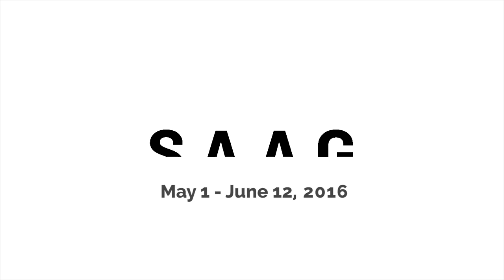SAAG | Local Students: Art's Alive and Well in the Schools and Aa'sitapiwa & Then and Now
Art's Alive and Well in the Schools

The Southern Alberta Art Gallery is committed to fostering the creative development of artists at every stage in their career. With our annual Art’s Alive and Well in the Schools exhibition, we’re able to provide formative experiences for Lethbridge students from Kindergarten to grade 12 by exhibiting their work in a leading Canadian contemporary art gallery. As one of SAAG’s longest running programs, we estimate Art’s Alive has exhibited over 15,000 works of student art in its 39-year history. Each year this exhibition reminds us art is a fundamental aspect of learning and development, and an important endeavor in cultivating a community for our young artistic, cultural, and innovative leaders of tomorrow.

Aa'sitapiwa: All the Young People

Earlier this year a group of students from Sir John Franklin School in Calgary and Tatsikiisaapo’p Middle School from Kainai began collaborating on art projects that address various cultural issues, perspectives, and understandings regarding truth and reconciliation. Centering on themes of trust, exchange, and dialogue, artists and teachers developed a methodology reflecting these ideas: one student would begin a work of art and send it to the other school to be completed by another student. Through this project artists performed important steps in the process of reconciliation by building trust and lasting relationships. With these concepts in mind, the title Aa’sitapiwa (pronounced ah – si –dah –BEE), meaning All the Young People, was born.

Then and Now: the Buchanan Collection seen through Emerging Artists

William Austin, Amy Dalton, Dylan Dobbie, Vanessa Eagle Bear, Shona Fitz-Gerald Laing, Alison Grigg, Megan Morman, Arhea Robinson, Sheila Shaw, Kelsey Tuck, Martina Visser, and Grace Wirzba.

This exhibition brings emerging contemporary artists into dialogue with the historic collections of Donald W. Buchanan. Students from the BFA and MFA Art program at the University of Lethbridge selected an item from this collection that engages with their practices and interests, developing a conversation with Buchanan’s eclectic collections of art and artifacts. Their responses typically took one of two approaches: an engagement with the aesthetic qualities of the artwork or artifact; or an investigation of the historic context to critically analyse contemporary society. The artists in this exhibition are influenced by dramatic shifts in society and art. From the development of abstract imagery, to globalization, to the exploration of gender and identity issues, the juxtapositions in Then and Now highlight both change and continuity. In the production of thoughtful contemporary art, the students have initiated a conversation about the wider art practices and history represented within the Buchanan Collection. Through their practice these historical works are brought into the present, reintroducing us to diverse Canadian and international art and artifacts and addressing the importance of the individual collection as a legacy in our community.